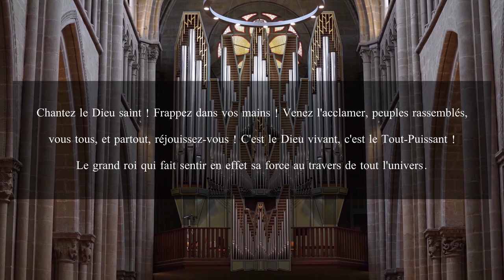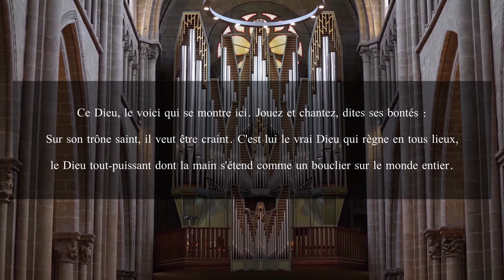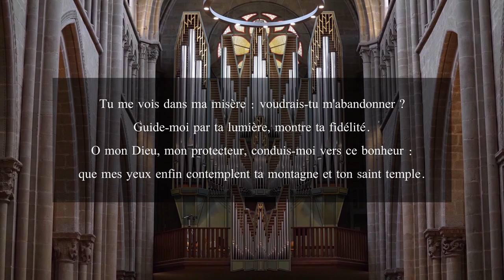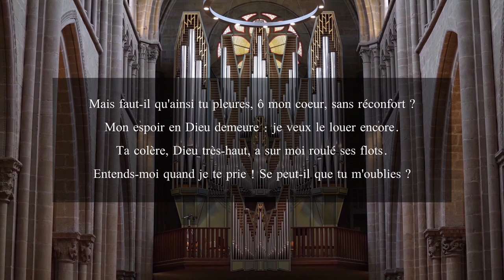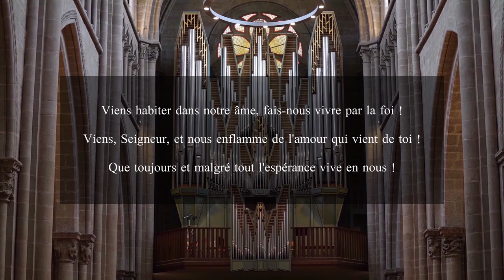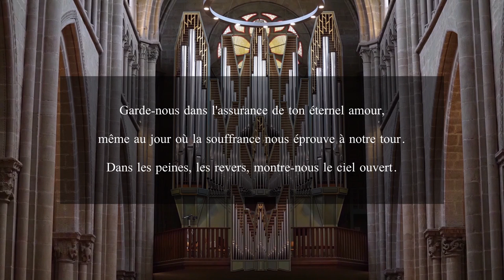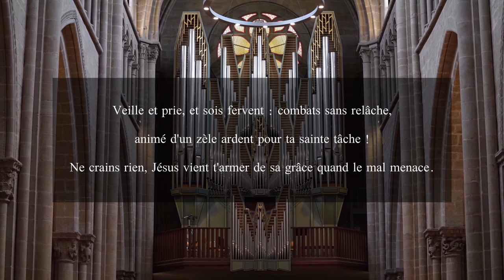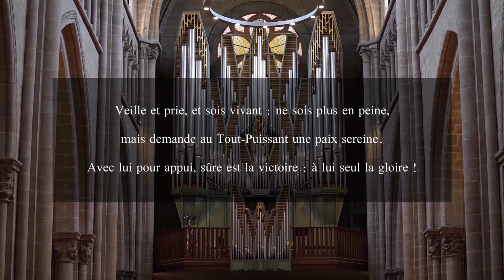Culte du 20 Février 2022 à Saint-Pierre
Liturgie : Sandrine Landeau
Prédication : Sarah Stewart-Kroeker
Organiste : Vincent Thévenaz
Réalisation : Cao-Thang Jeffrey Pham

00:00 - Orgue : Clara Schumann - Prélude et Fugue en ré mineur
04:25 - Accueil & Invocation
07:10 - Psaumes & Cantiques N°25
09:35 - Louange
11:48 - Prière d'Humilité
13:48 - Psaumes & Cantiques N°24
15:36 - Parole de Grâce
16:16 - Psaumes & Cantiques N°204
18:10 - Prière d'Illumination
19:20 - Luc 6, 26-38
21:48 - Orgue : Johann Gottfried Walther - Herzlich lieb hab ich dich
24:18 - Prédication
47:16 - Johann Sebastian Bach - Liebster Jesu, wir sind hier
49:38 - Prière d'Intercession
51:50 - Notre Père
52:55 - Annonces
54:35 - Psaumes & Cantiques N°409
57:08 - Envoi & Bénédiction
57:48 - Vincent Thévenaz - Improvisation